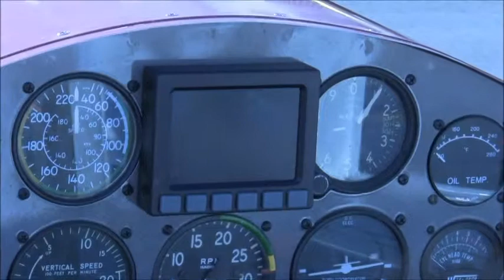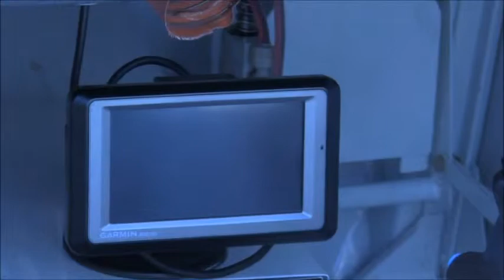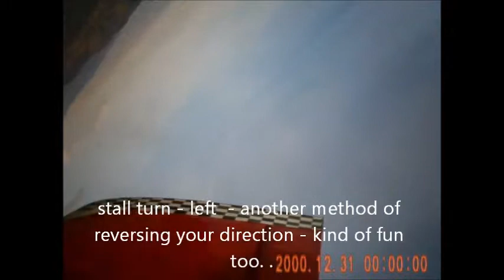MyRV_4_aerobatic_demo_nov_2011.wmv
Just out for a  bit of fun with my Vans RV4.    The video is for anyone interested in doing aerobatics and or building one of these fantastic aircrafts.   There are lots of other aerobatic demo's as well on you tube - in RV4's - watch them all!    Please don't try any of these aerobatic manuvers uinless you have had the training and own an aerobatic aircraft!